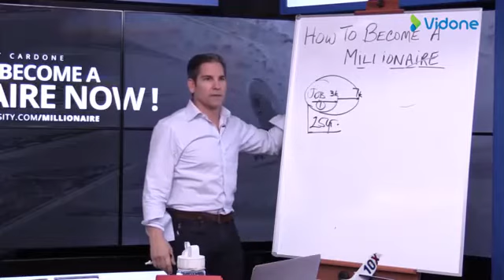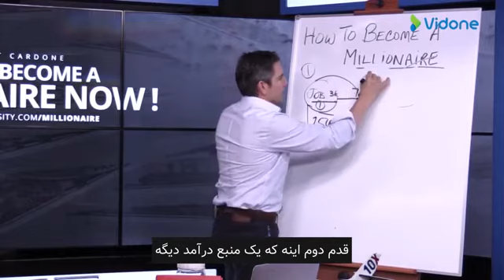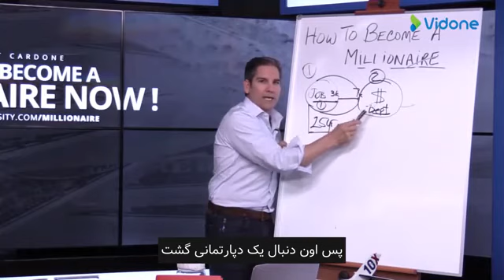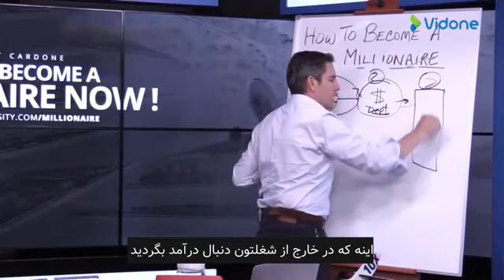سخنان گرنت کاردون درباره سرمایه گذاری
برای کسب ثروت نیاز نیست نابغه باشید و یا مدرک دانشگاهی داشته باشید، نیاز نیست شغل عالی داشته باشید؛ تنها کاری که باید انجام بدهید این است که ذهنیت خود را تغییر دهید. شما در یک جهان اقتصادی زندگی می‌کنید که اوضاع مالی خیلی حیاتی و مهم است. هدف این دوره ایجاد یک ذهنیت ثروتمند است که به‌وسیله آن بتوانید به آرزوهای خود برسید. باید طرز فکر ثروتمند داشته باشید تا بتوانید در زندگی‌تان فراوانی و موفقیت لازم برای مقابله با مشکلات و شرایط را داشته باشید و آن‌قدر فراوانی و موفقیت داشته باشید که هر چیزی را می‌خواهید به دست بیاورید.

در دوره ساختن یک ذهن ثروتمند، گرنت کاردون برای شما یک نگرش و دید میلیون دلاری ایجاد می‌کند، به‌نحوی‌که شیوه نگرش یک میلیونر را پیدا کنید. مسیرهای مختلف پولدار شدن را نشان می‌دهد چون خود گرنت کاردون این مسیرها را تغییر داده است. به شما یاد می‌دهد که چگونه حساب‌وکتاب کنید، حساب‌وکتاب میلیون دلاری را به شما آموزش می‌دهد. گرنت کاردون 7 گام برای ثروتمند شدن و میلیونر شدن را در این دوره آموزش می‌دهد. گرنت کاردون در این دوره به شما یاد می‌دهد که چگونه یک مسیر میلیون دلاری را بسازید و درنهایت با به‌کارگیری این آموخته‌ها وضعیت میلیون دلاری شمارا تضمین می‌کند.

 نسخه ی کامل این دوره را می توانید از لینک زیر تهیه وتماشا کنید